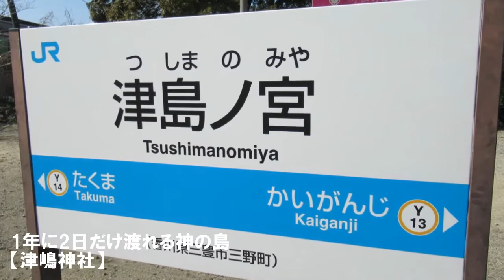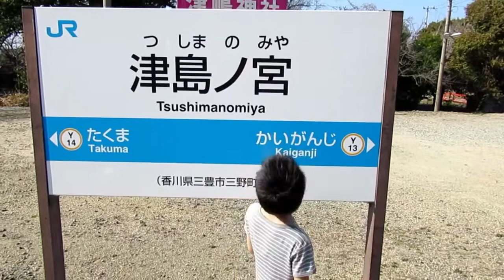【香川県：JR津島ノ宮駅】日本一営業日が短い駅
どうもこんにちは。そらてつです。
今回は日本一営業日が短い駅、香川県の津島ノ宮駅です。
海の上にある津嶋神社の夏の大祭にあわせて1年に2日だけ営業する有名な駅です。特急列車の通過は迫力があります。